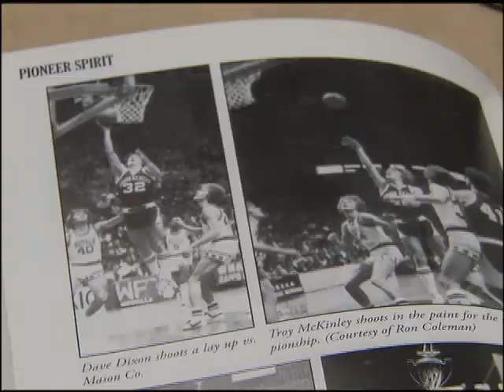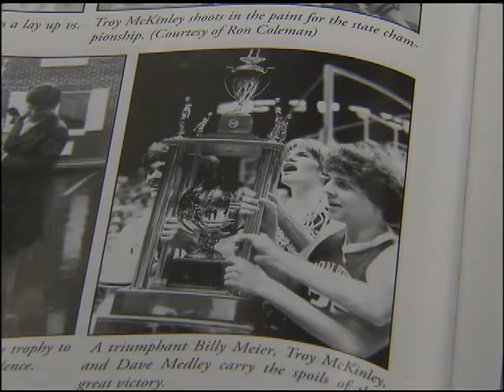rebound movie pkg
Story about "Rebound: A Basketball Story" that aired on LEX News at 6:00 3/13/09.